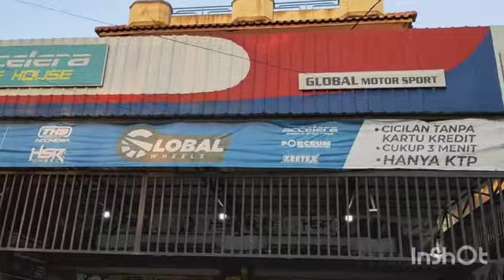modifikasi Mobil Honda Brio RS pake velg racing Ring 16 model Racing bradder 👍👍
Modifikasi Mobil BRIO RS x  HIROSHIMA  R 16  warna SMBRZ/MR  😎😎😎
Memakai ban @accelera_radial

Big thanks bradder abangda @mhd_fahrianda
Telah berkunjung ke toko kami global Medan untuk ganti sepatu baru ...
Semoga makin sukses dan sehat selalu & murah rezeki 🙏🙏👏👏
Rims by @hsr_wheel
🔧🔧Global wheels